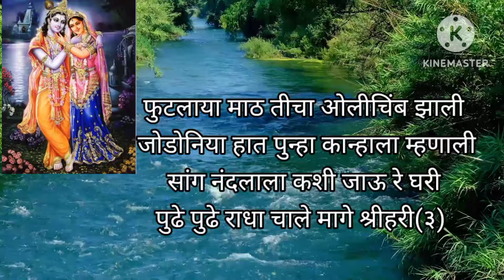ठुमकत आली राधा यमुना तीरी....बहारदार गौळण🌸🌸सुमधुर आवाजात@pratiksha1401